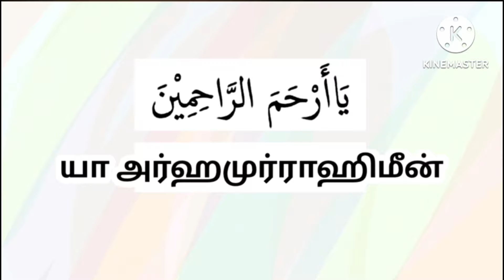ஒரே அமர்வில் இருந்து கொண்டு இந்த ஒரு துவாவை ஓதினீங்கன்னா உங்க தேவை நிறைவேறும்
bismillah irrahmanirraheem
Tamil Bayans
Islamic Daily Bayans
Tamil Dua

Welcome to @tamilislamicremedy, a channel dedicated to sharing the teachings and values of Islam. Our mission is to provide authentic and reliable information about Islam to viewers all around the world. We strive to educate and inspire our viewers to deepen their understanding of Islam, and to promote mutual respect and understanding between different cultures and religions.

Our channel offers a wide range of content, including Quranic recitations, Islamic lectures, Hadith studies, Islamic history, Islamic ethics, and more. Our team of knowledgeable and experienced speakers and scholars aim to provide viewers with accurate and insightful information, while also addressing contemporary issues relevant to Muslims and non-Muslims alike.

We believe in the importance of presenting Islam in a positive and constructive light, and in promoting the values of compassion, tolerance, and unity that are at the core of our faith. We welcome viewers of all backgrounds to join us in this journey of learning and discovery.